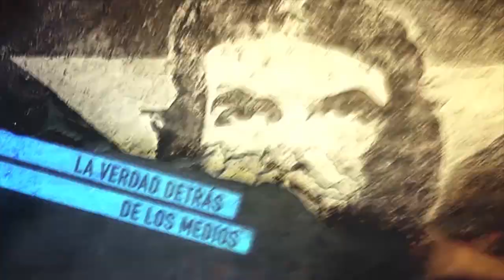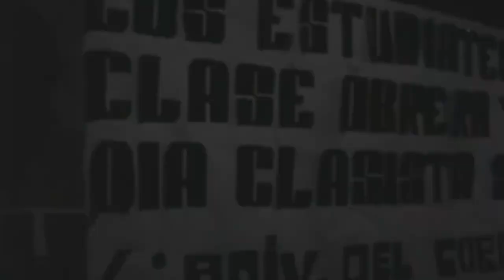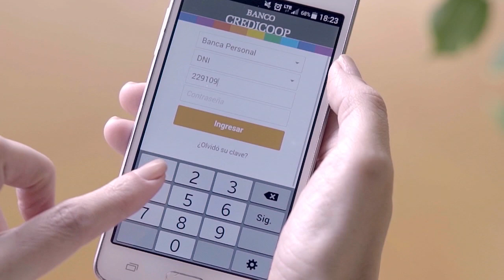Argentina. En el mes del Cordobazo y el Aramburazo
Programa de Resumen Latinoamericano tv donde se abordan el Cordobazo, levantamiento popular en 1969,  y el Aramburazo, el nacimiento de la organización Montoneros, en 1970. Hablan, el integrante de CTA Autónoma, Carlos Martínez, el exdirigente montonero, Roberto Perdía, y el actor y dramaturgo , Norman Briski.